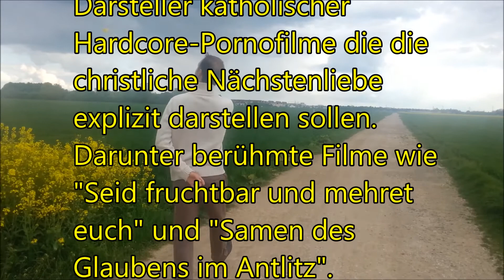Katholisch und verliebt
Der Herr sei mit euch! Ein erzkonservativer Katholik entdeckt das Geheimnis der Frauen! Freestyle Movie Making (oder: filmen fast ohne Team und Budget)! Lustiger Trash made by Jakub Slodowicz, Augsburg. Buchungen als Schauspieler über ZAV München.